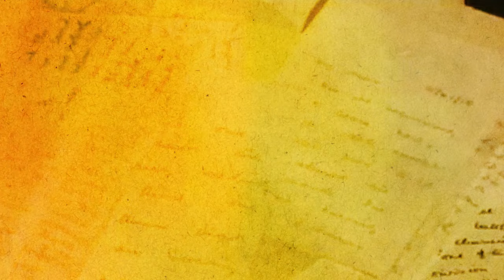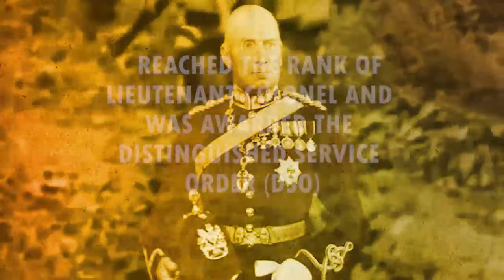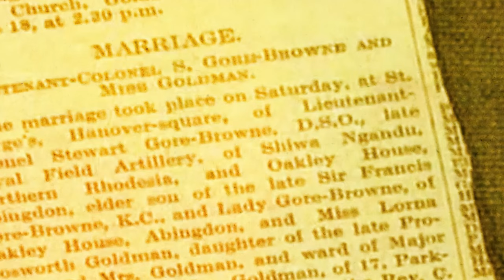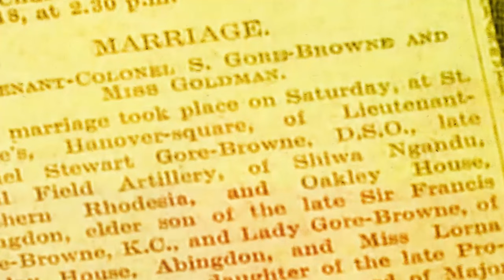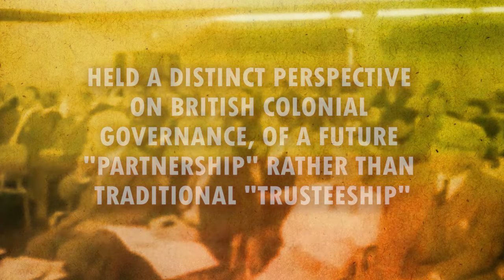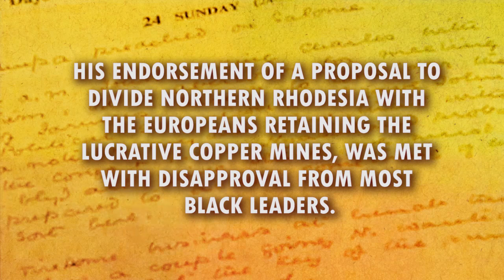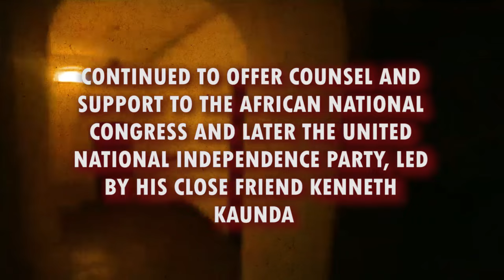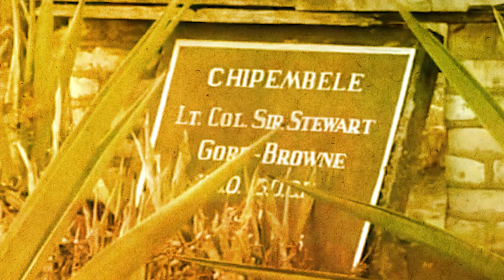Zambia's First White State Funeral: An Untold Tale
It would seem odd and even extraordinary that one man in his lifetime would receive a knighthood from an imperial monarch as well as a freedom medal from an African independence leader. But then again, Gore-Browne was anything but an ordinary man.

He was a soldier, pioneer white settler, builder, politician, and champion of African self-determination and upon his death in 1967, the first 'Whiteman' to receive a State Funeral in Zambia. So who was Stewart Gore-Browne?
📰 Selected Sources
-Brenden Sainsbury
-Nicole McCreedy
-Rotberg 1977, p. 6.
-Gore-Browne, Sir Francis; Boyle, A. J.; Sykes, Richard (2004). Gore-Browne on Companies, Forty-second Edition: Second supplement updated to 30th September 1974. Jordan.
-"The Curse of the Africa House". YouTube.
- Christina Lamb (2005). The Africa House: The True Story of an English
-Gentleman and His African Dream. HarperCollins.
- Stewart Gore Browne Archives".
- Rotberg, Robert I. (1977). Black Heart: Gore-Browne and the Politics of Multiracial Zambia. University of California Press.